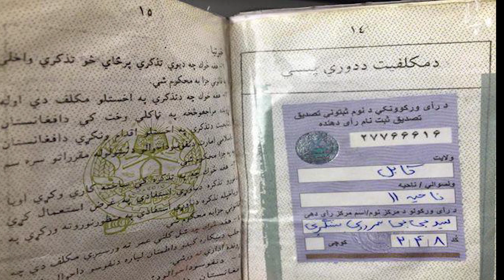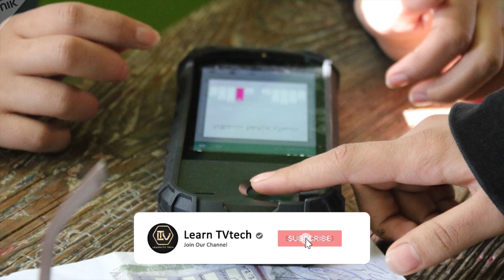حکمتیار با تذکره بدون برچسب رای داد